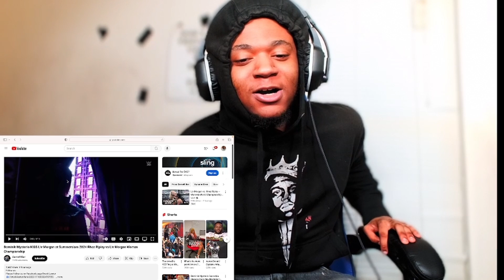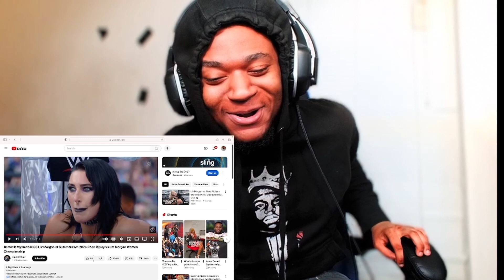Dominik Mysterio KISS Liv Morgan at Summerslam 2024 Rhea Ripley vs Liv Morgan Woman Championship!